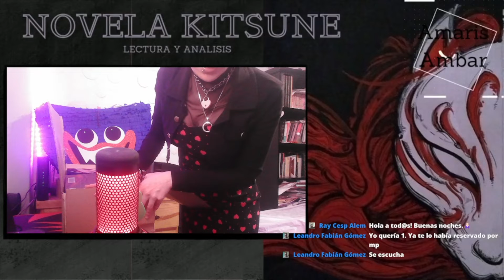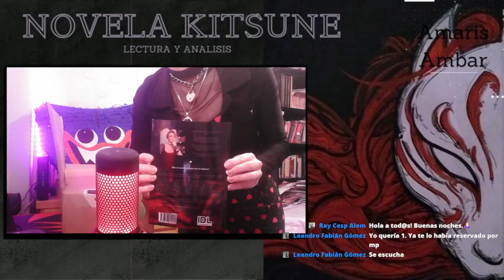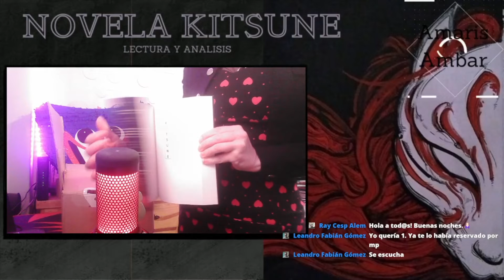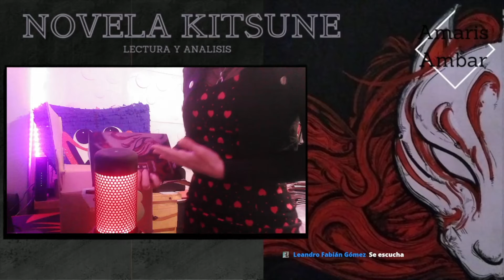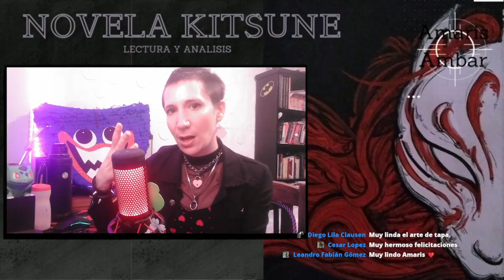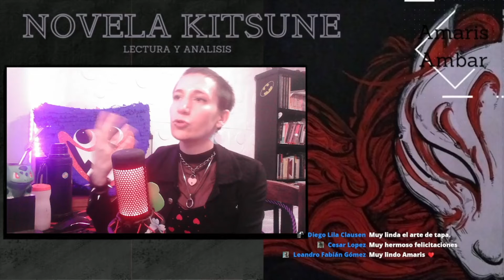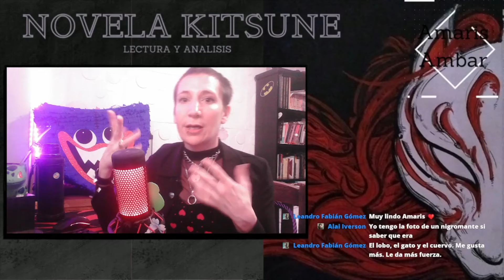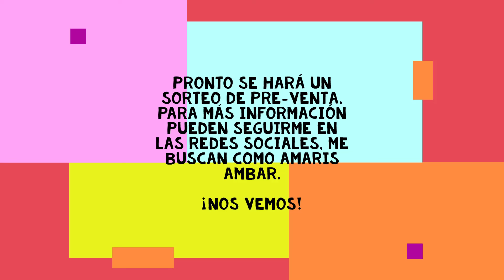Unboxin de la novela Kitsune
¡Emoción total! Ya están conmigo los libros de KITSUNE :D.

Pronto haré un sorteo por Instagram y Facebook. No olviden seguirme.